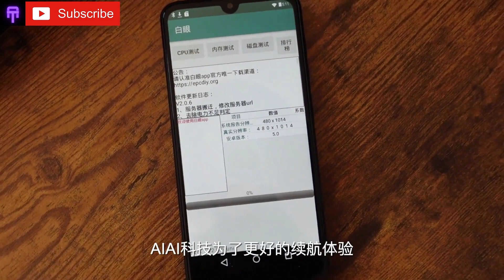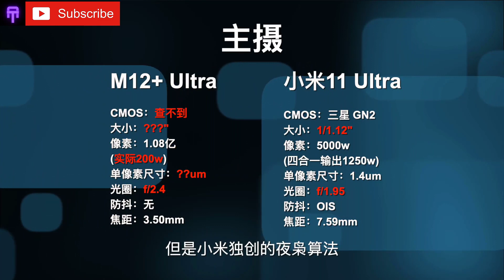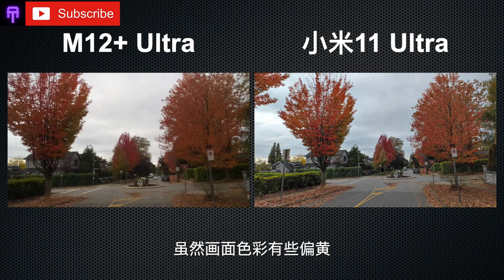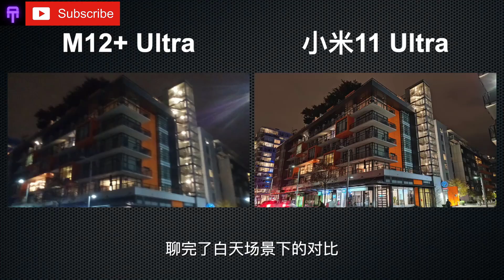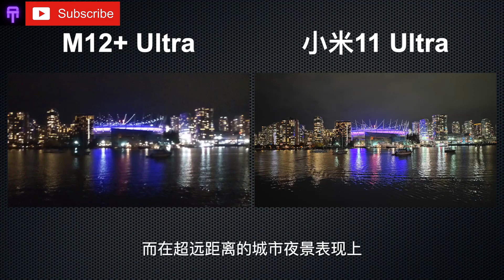Xiaomi 12S Ultra Vs Xiaomi Mi 11 Ultra -Camera Comparison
⌈Video Test・Realization⌋: There is also a + version of the Xiaomi Mi 12S Ultra copycat! ⎮ AIAI M12+ Ultra VS Mi 11 Ultra
This program is purely live, the content is completely nonsense, don't take it seriously